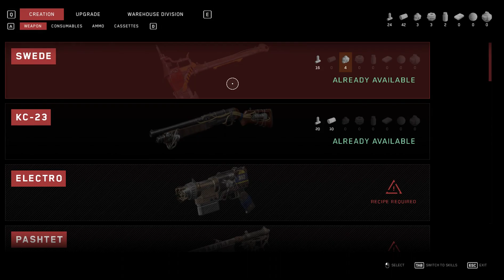Atomic Heart Gameplay walkthrough part 2